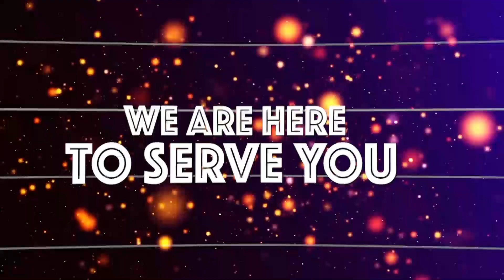MKUU WA WILAYA ASHINDA NYUMBA MPYA YENYE KILA KITU, KWENYE SHINDANO LA VODACOM..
Mkuu wa Wilaya Ya Manyoni Rahabu Mwangisa Amekabidhiwa Nyumba Yake Iliyopo Iyumbu Jijini Dodoma Baada Ya Kushinda Bahati Nasibu Iliyokuwa Ikichezeshwa Na Kampuni Ya Vodacom, Akimkabidhiwa Nyumba Hiyo Iliyonunuliwa Na Vodacom Katika Mradi wa Nyumba 1000 wa Shirika La Nyumba (NHC) Katibu Mkuu wa Wizara ya Ardhi Nyumba Na Makazi Allan Kijazi Amesema Amefurahishwa Jinsi Vodacom Walivyoamua Kushirikiana na Serikali Katika Kuendesha Bahati Nasibu Hiyo..